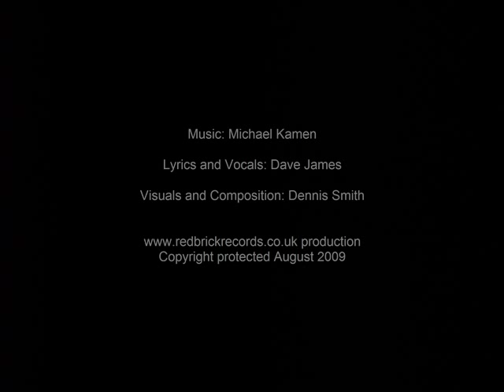Help For Heros - A tribute to armed forces serving in Iraq/Afghanistan - Leaves must fall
Text HERO to 60999 to donate £5 to Help for Heroes

The Help for Heroes fund support the many members of H.M Forces who
anonymously return physically and mentally damaged by this ludicrous war.
Many have their whole lives in front of them, with challenges you and I could
not imagine. So join with us to see if we can make a difference and if you
feel really strongly about what you see and hear please make a donation using the details below